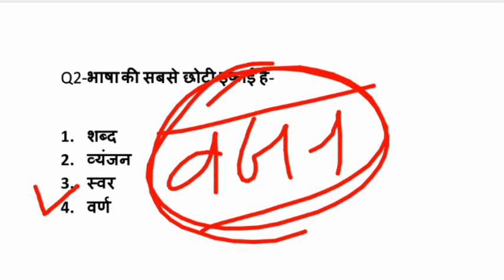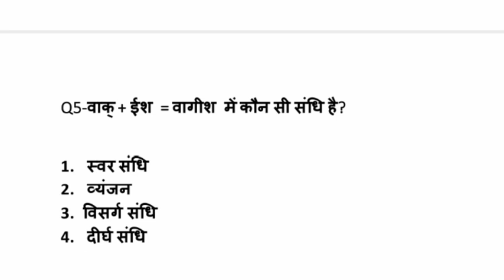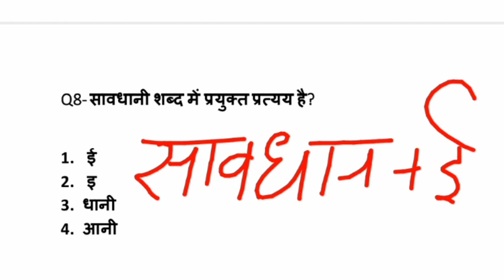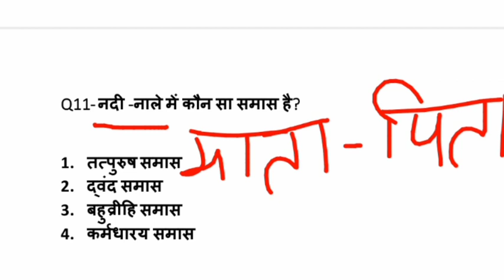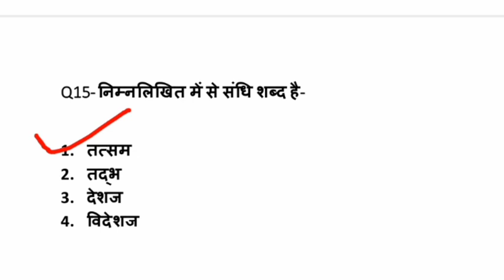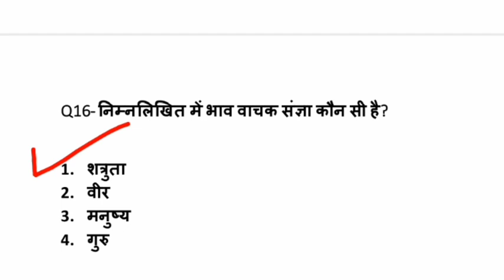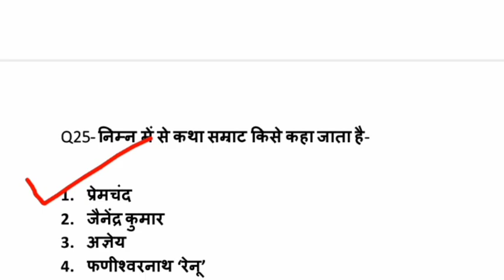DELHI DISTRICT COURT BHARTI 2021 | samanya hindi | most important hindi question | gk gs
प्यारे अभ्यर्थियों इस वीडियो में आपके लिए सामान्य ज्ञान और करंट अफेयर्स के अति महत्वपूर्ण प्रश्नों का संकलन उपलब्ध है। आप लोगों के लिए हिंदी विषय की भी तैयारी इसी चैनल पर कराई जाएगी।

आपके सामान्य ज्ञान और करंट अफेयर के साथ ही हिंदी विषय को मिलाकर हम  इस चैनल पर 50 अंकों की तैयारी  व्यवस्थित तरीके से कराएंगे।
आप लोग इस चैनल के साथ जुड़कर अपने सामान्य ज्ञान,  करंट अफेयर, हिंदी विषय की बहुत ही शानदार तरीके से तैयारी करें।

Teligram channel - AMIT GS CENTER
This is an educational channel.